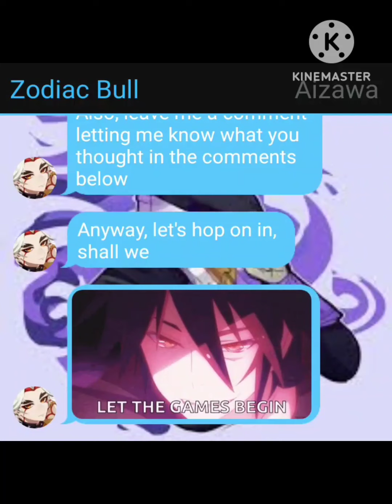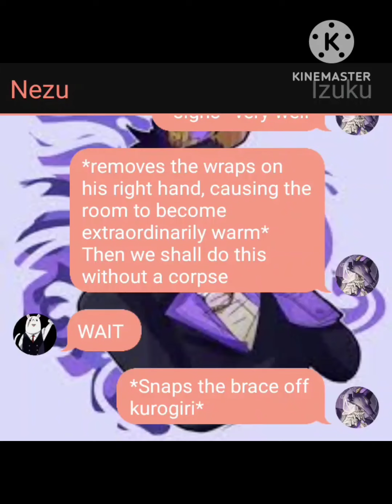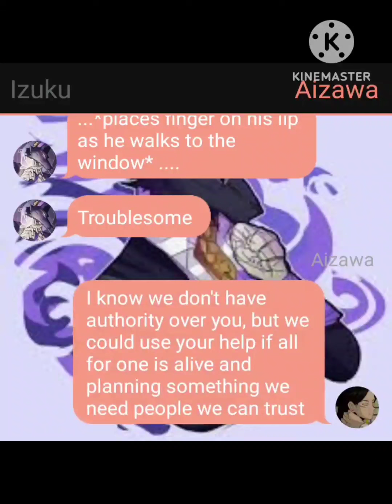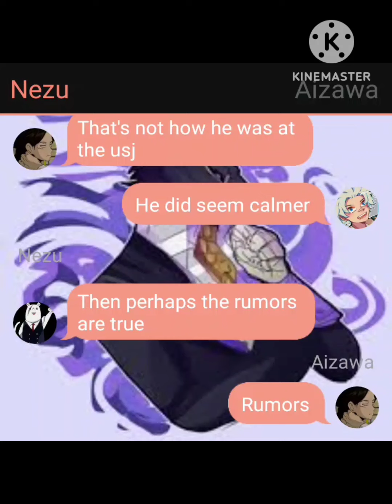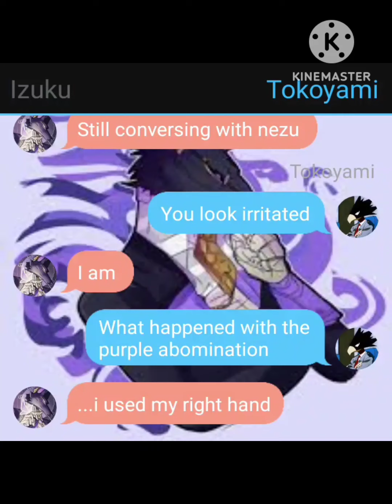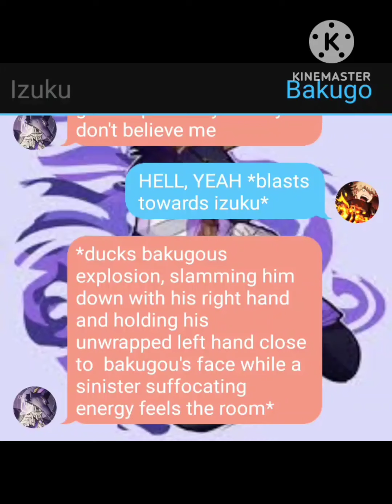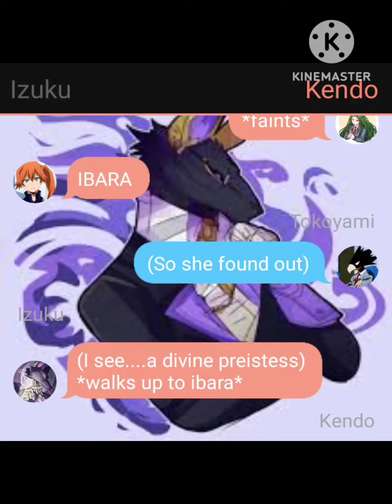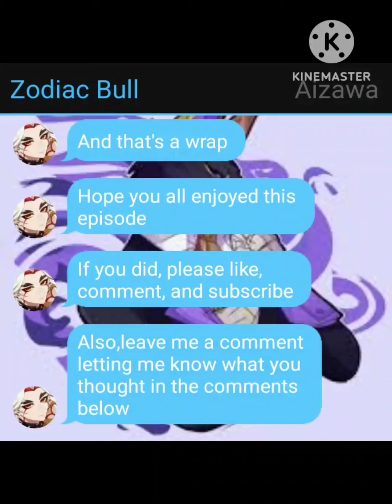anubis deku pt 2 (the hands of life and death) bnha/mha texting story